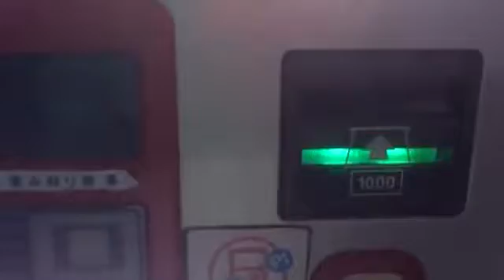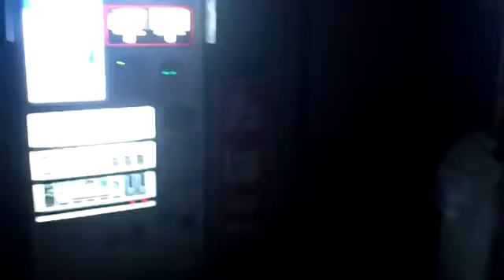You can even buy a Cigarette（Tobacco） from vending machine in Japan